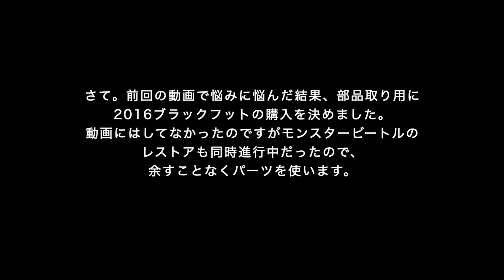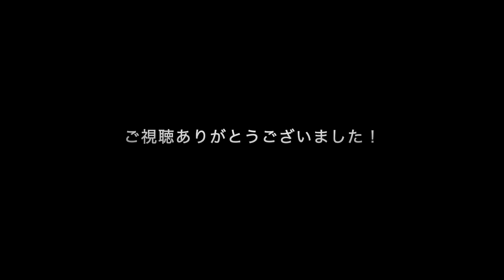ブラックフットのレストアはじめるよ。(後編)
ブラックフット レストア最終回です。
動画にはしてなかったモンスタービートルのレストアも途中から入れてます。
交換部品８割になり、どこまでがレストアなのか？正にテセウスの舟状態になりました。
レストアの意義の線引きを改めて考える良い機会になりました。